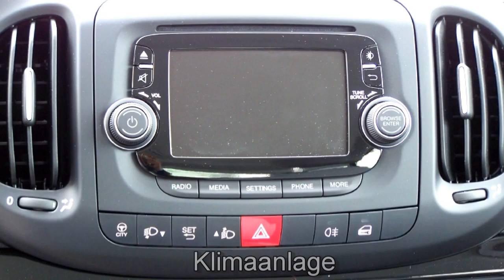Fiat 500L schw 9987655 FCA Motor Village Berlin jetzt Stell